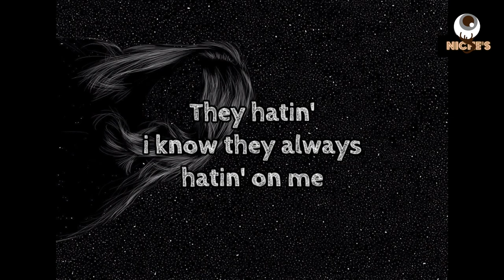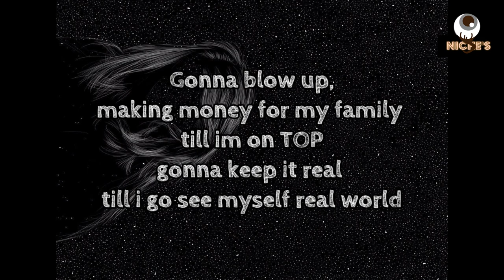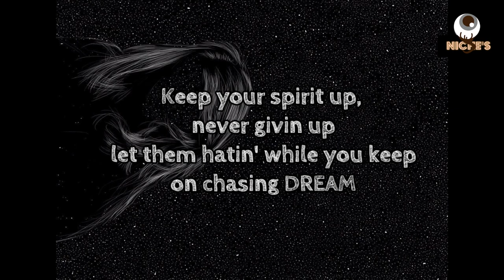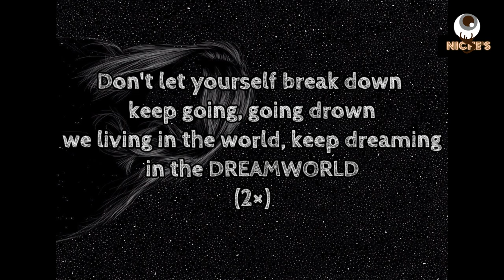DREAMWORLD - TIMO, guccimith ft elvin romeo (lyrics)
Don't forget to check out the:
OFFICIAL VIDEO:"TIMO, Guccimith & Elvin Romeo - Dreamworld (Official Lyric)"